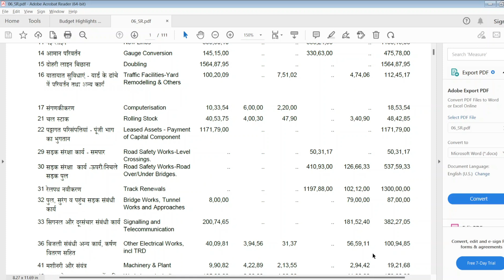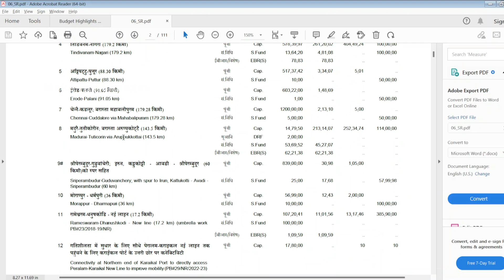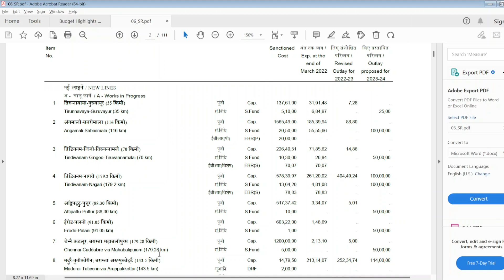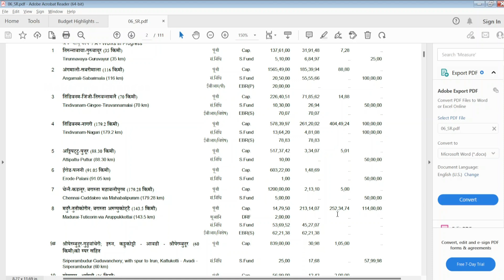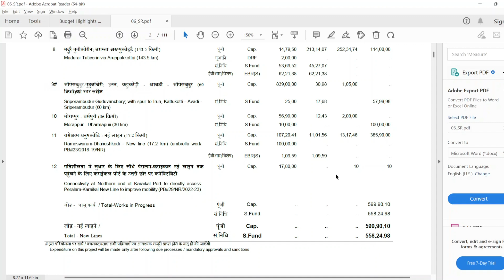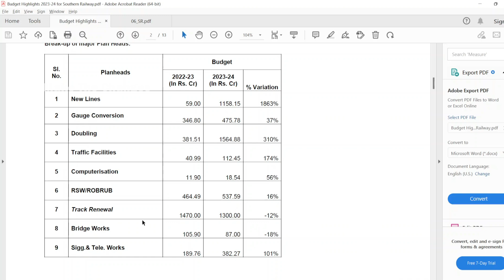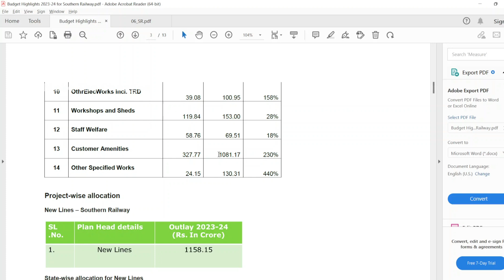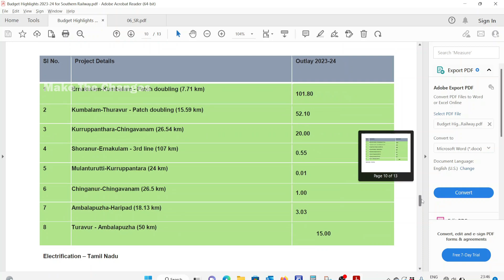New rail line projects with funds allocated | Tindivanam nagari | Madurai Tuticorin | Guduvanchery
Union budget 2023 has been released by Finance minister Ms Nirmala Sitharaman few days ago. As per union budget southern railway got higher funds than previous year.
In this video we can see the new railway line to be constructed which proposed many years ago and funds spent & funds allotted in coming financial year, comparison statement between current year & upcoming year budget, etc

Please watch the video and comment if you have any question.